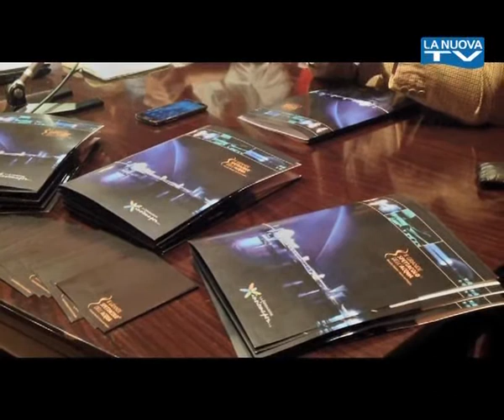Servizio La Nuova Tg " Presentazione VIII Edizione Grande Spettacolo dell'Acqua " 23-07-2013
Sta per alzarsi il sipario sulla  dell'ottava edizione del Grande Spettacolo dell'Acqua organizzato della Fondazione"Insieme per". E' tutto pronto sul lago di San Pietro,incantevole oasi naturalistica a Monteverde, piccolo borgo in provincia di Avellino, che dal prossimo 27 luglio, fino al 25 agosto, tutte le sere, sarà il palcoscenico di un meraviglioso spettacolo di luci, colori, archi musicali e fontane d'acqua.
Lo spettacolo, fatto da attori e ballerini professionisti, con le voci narranti di Elena Sofia Ricci e Leo Gullotta, narra la vita di San Gerardo Maiella, il santo del popolo, che senza indugio mise la propria fede a servizio degli umili e degli ultimi. Lo spettacolo ha scopo benefico,  fino ad ora gli incassi realizzati sono serviti a finanziare diversi progetti in Italia e nel mondo.     La realtà del Grande Spettacolo dell'Acqua è ormai ben consolidata, l'impegno degli organizzatori è grande, così come quello dei tanti volontari che ogni anno danno una mano affinchè tutto funzioni alla perfezione. A questo grande sforzo, messo in campo dalla Fondazione Insieme per, il pubblico risponde sempre con grande partecipazione. Dal 2006 ad oggi ci sono state 228 repliche dello spettacolo, con punte di 3000 spettatori a sera, per un totale di 194 mila presenze. Anche quest'anno siamo certi saranno in tanti a recarsi a Monteverde per assistere a questo straordinario spettacolo,  per ora ci sono già 30mila prenotazioni, e lo spettacolo non è ancora cominciato!